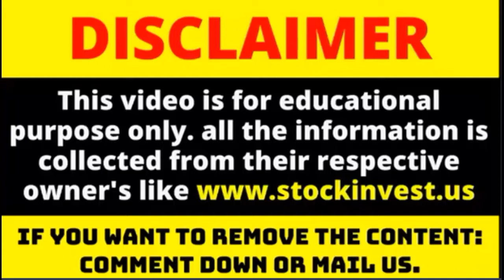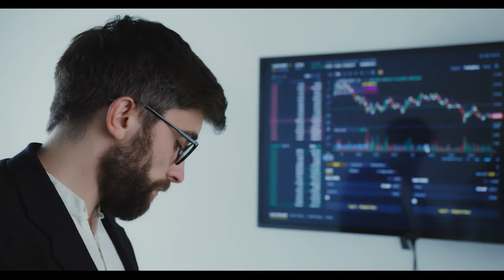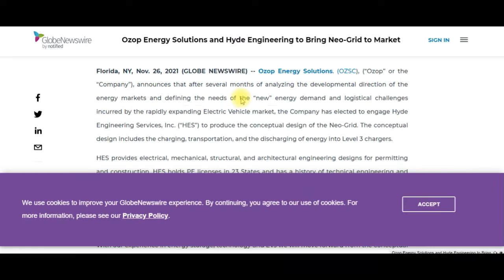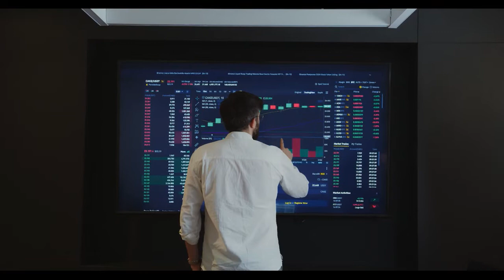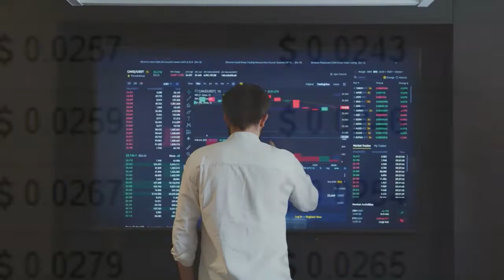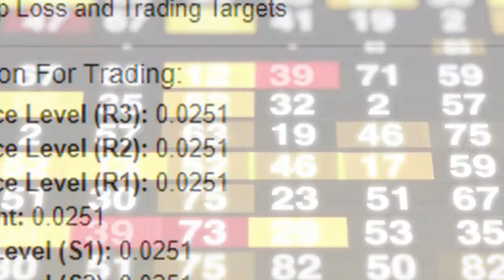OZSC STOCK | OZSC STOCK PREDICTION | OZSC NEWS !! 08 APRIL, 2022 🚀 OZSC STOCK FORECAST 🚀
(Updated on Apr 07, 2022)

Ozop Energy Solutions, Inc. stock price down 2.79% on Thursday

The Ozop Energy Solutions, Inc. stock price fell by -2.79% on the last day (Thursday, 7th Apr 2022) from $0.0251 to $0.0244. and has now fallen 3 days in a row. During the day the stock fluctuated 3.33% from a day low at $0.0240 to a day high of $0.0248. The price has fallen in 6 of the last 10 days and is down by -3.56% for this period. Volume fell on the last day along with the stock, which is actually a good sign as volume should follow the stock. On the last day, the trading volume fell by -5 million shares and in total, 3 million shares were bought and sold for approximately $79.01 thousand.

The stock lies the upper part of a very wide and falling trend in the short term, and this may normally pose a very good selling opportunity for the short-term trader as reaction back towards the lower part of the trend can be expected. A break up at the top trend line at $0.0259 will firstly indicate a slower falling rate, but may be the first sign of a trend shift. Given the current short-term trend, the stock is expected to fall -25.16% during the next 3 months and, with a 90% probability hold a price between $0.0128 and $0.0194 at the end of this 3-month period. Do note, that if the stock price manages to stay at current levels or higher, our prediction target will start to change positively over the next few days as the conditions for the current predictions will be broken.

Signals & Forecast
The Ozop Energy Solutions, Inc. stock holds a sell signal from the short-term moving average; at the same time, however, there is a buy signal from the long-term average. Since the short-term average is above the long-term average there is a general buy signal in the stock giving a positive forecast for the stock. On further gains, the stock will meet resistance from the short-term moving average at approximately $0.0251. On a fall, the stock will find some support from the long-term average at approximately $0.0240. A break-up through the short-term average will send a buy signal, whereas a breakdown through the long-term average will send a sell signal. Some negative signals were issued as well, and these may have some influence on the near short-term development. A sell signal was issued from a pivot top point on Friday, March 18, 2022, and so far it has fallen -12.54%. Further fall is indicated until a new bottom pivot has been found. Furthermore, there is currently a sell signal from the 3 month Moving Average Convergence Divergence (MACD). Volume fell along with the price during the last trading day which is technical positive. One should, however, note that this stock may have low liquidity in periods, which increases the general risk. The very low volume increases the risk and reduces the other technical signals issued.

On the downside, the stock finds support just below today's level from accumulated volume at $0.0230 and $0.0211. There is natural risk involved when a stock is testing a support level, since if this is broken, the stock then may fall to the next support level. In this case, Ozop Energy Solutions, Inc. finds support just below today's level at $0.0230. If this is broken, then the next support from accumulated volume will be at $0.0211 and $0.0209.

This stock has average movements during the day, but be aware of low or falling volume as this increases the risk. During the last day, the stock moved $0.0008 between high and low, or 3.33%. For the last week the stock has had a daily average volatility of 8.53%.

Our recommended stop-loss: $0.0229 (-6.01%) (This stock has medium daily movements and this gives medium risk. There is a sell signal from a pivot top found 14 days ago.)

Is Ozop Energy Solutions, Inc. stock A Buy?
Ozop Energy Solutions, Inc. holds several positive signals, but we still don't find these to be enough for a buy candidate. At the current level, it should be considered as a hold candidate (hold or accumulate) in this position whilst awaiting further development.

Insiders are very negative
In the last 1 trades there were 15 thousand shares bought . The last trade was done 1 232 days ago by Mcleer Thomas J who bough 15 thousand shares.

Predicted Opening Price for Ozop Energy Solutions, Inc. of Friday, April 8, 2022

Fair opening price April 8, 2022
$0.0244